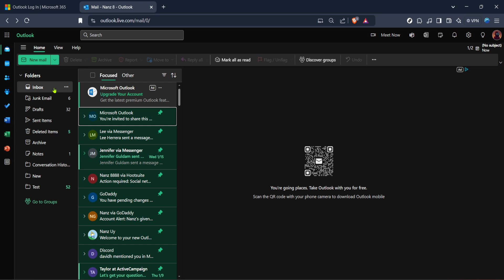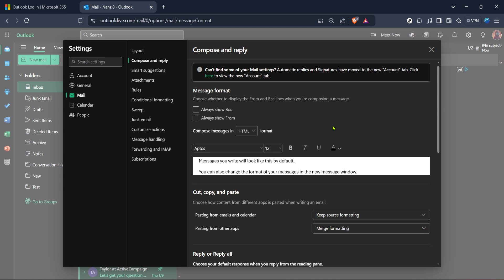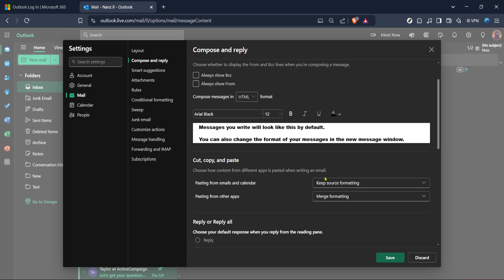How to Change Font on Outlook 365 (Full 2025 Guide)